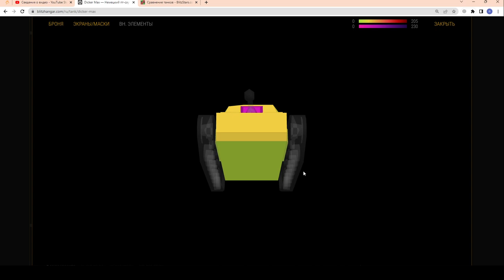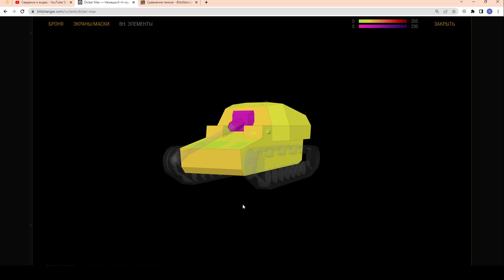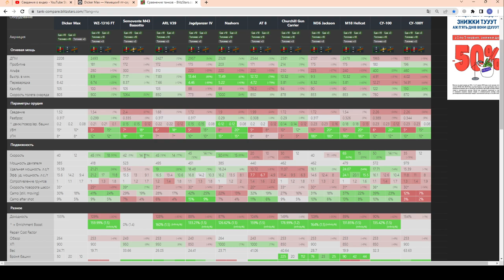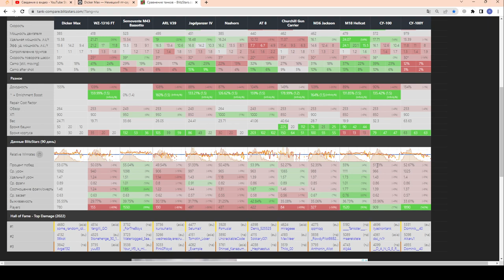Dicker Max - ЧЕСТНЫЙ ОБЗОР! Годная ПТ за 2000 золота? в wot Blitz 2023 | WOT-GSN